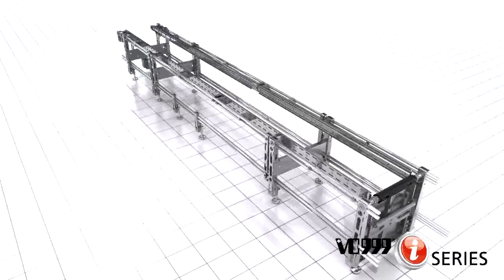vc999 i520 i Series rollstock thermoform packaging machine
The New Generation of thermoform packaging machines